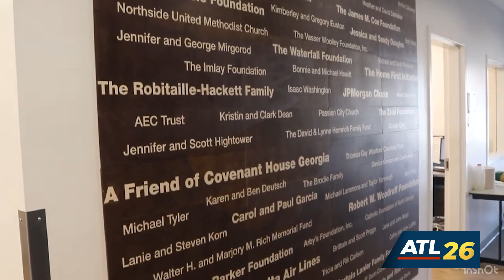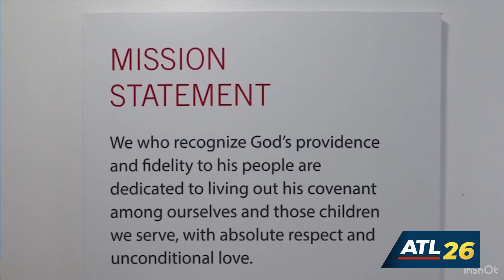Mayor's Office Of Communications Internship Project 2023